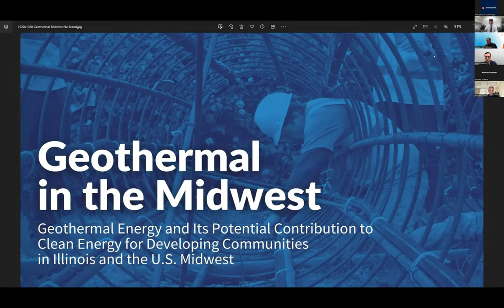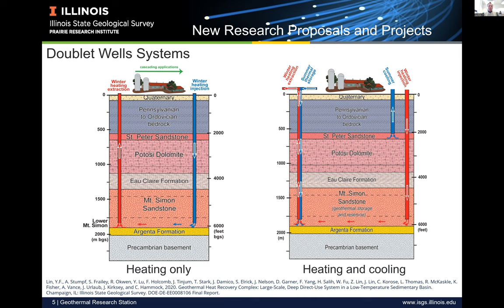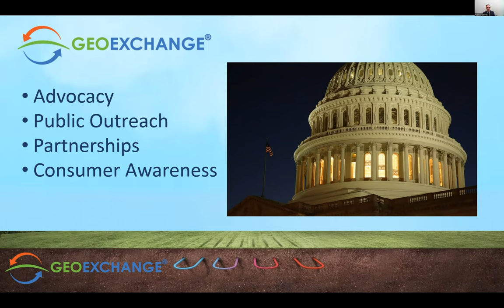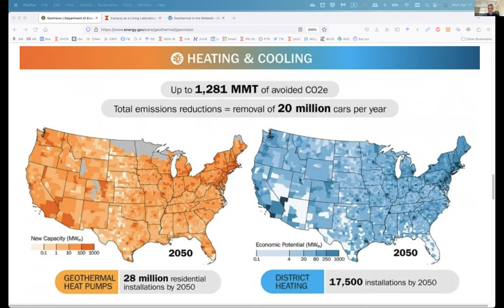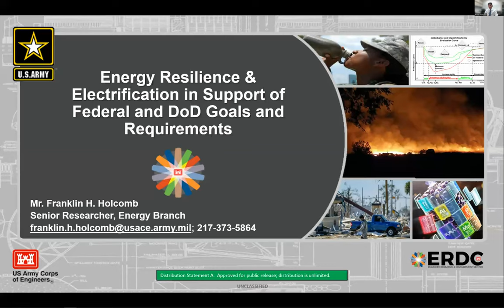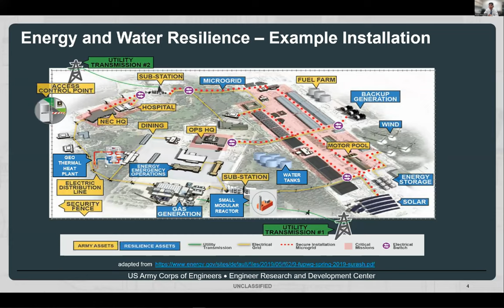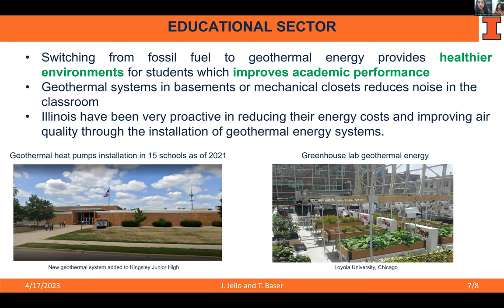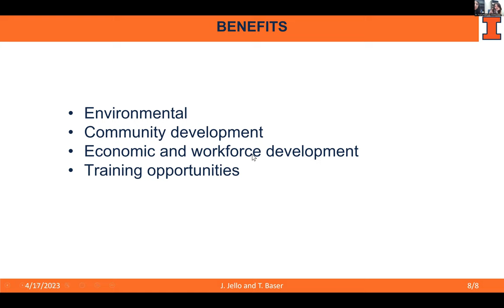Geothermal in the Midwest 04 17 2023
Geothermal in the Midwest: A Research Update on Geothermal Energy and its Potential Contribution to Clean Energy for Developing Communities in Illinois and the Midwest

Monday, April 17 at 12PM CT

Presented by:

Dr. Yu-Feng Forrest Lin, Director of Illinois Water Resources Center; Principal Research Hydrogeologist, Prairie Research Institute; Clinical Professor, Department of Civil and Environmental Engineering; Research Professor, Department of Natural Resources and Environmental Sciences, University of Illinois at Urbana-Champaign

Mr. Ryan Dougherty, President, Geothermal Exchange Organization, Springfield, IL

Dr. Andrew Stumpf, Principal Research Scientist, Illinois State Geological Survey, Prairie Research Institute, University of Illinois at Urbana-Champaign

Ms. Josiane Jello, Ph.D Candidate, Department of Civil Engineering, University of Illinois Urbana-Champaign

Mr. Frank Holcomb, Senior Researcher, U.S. Army Engineer Research and Development Center - Construction Engineering Research Laboratory (ERDC-CERL), Champaign, IL

Dr. Tugce Baser, Assistant Professor, Department of Civil Engineering, University of Illinois Urbana-Champaign

With a growing energy demand, transition from fossil fuels is needed to decarbonize energy systems. State and federal policy makers in Illinois and the Midwest are committed to implementing operational and technological solutions pursuant to these goals. Experts propose geothermal (geoexchange) energy as a solution that is renewable, low carbon, relatively inexpensive, reliable, and safe. This technology lends to better energy efficiency and conservation, green economic growth, repurposed workforce skills from the oil and gas industry, and environmental protection. Over time, the efficiency of geothermal systems has been improved and enhanced, making them stronger competitors in the renewable energy marketplace. The Illinois Geothermal Coalition at the University of Illinois at Urbana-Champaign have recently published a white paper, which examines technological solutions for geothermal energy, with a focus on building heating and cooling for residential, commercial, and educational sectors. This webinar will provide an overview of findings, explore a variety of geothermal applications for the various economic sectors in Illinois, and propose advanced technologies suitable for the U.S. Midwest, such as thermal energy storage and hybrid energy systems. State and local leaders, public/private organizations and professionals can expect to learn how policy could incentivize the deployment of geothermal energy technologies that meet the proposed targets and support an accelerated transition to a decarbonized economy.